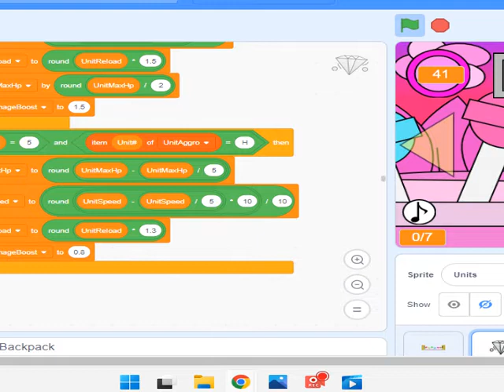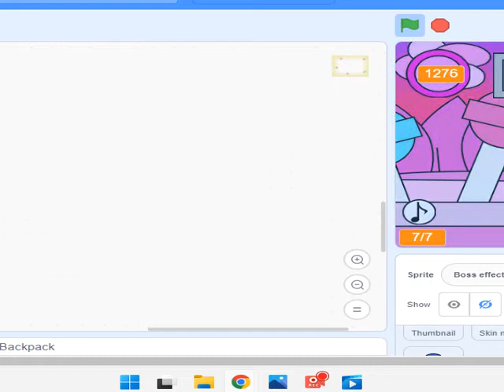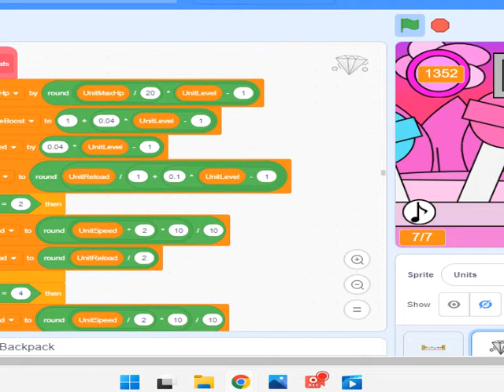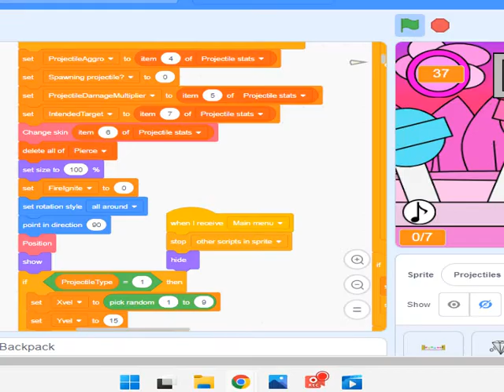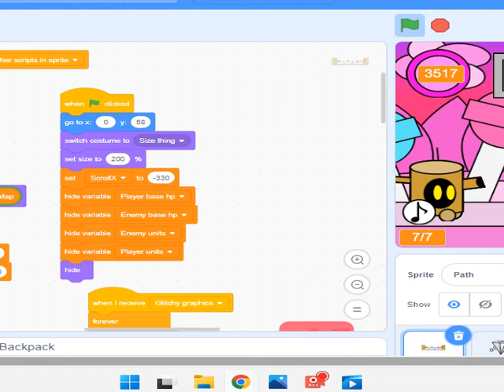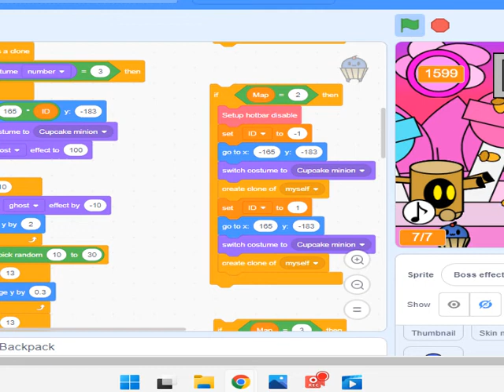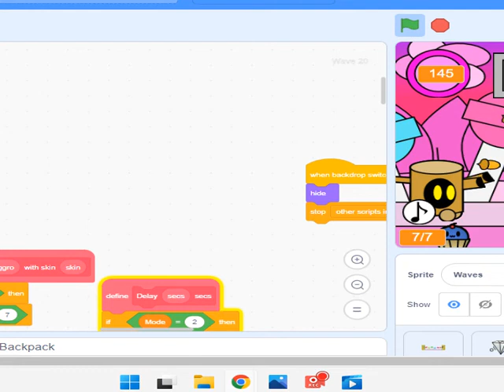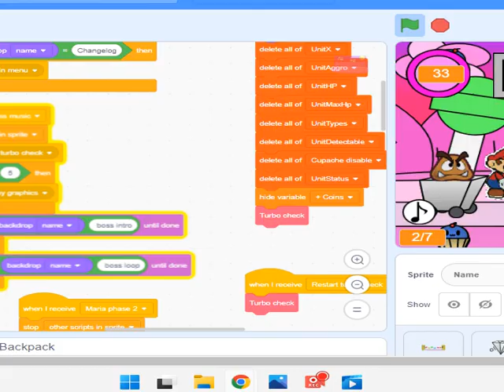Paper Mario's Defenders Brawl The journey about stolen monsters Chapter 2